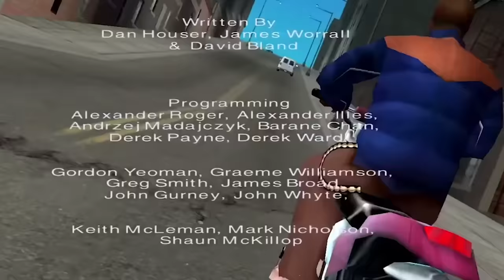Grand Theft Auto : Liberty City Stories I La Historia en 1 Video